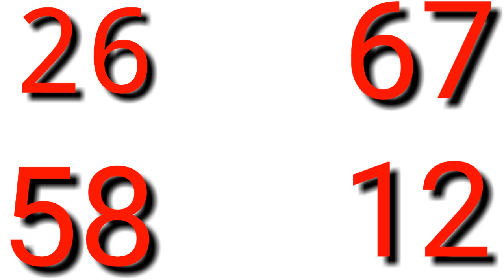BOUL CHO POU TIRAJ 27 DESANM 2019